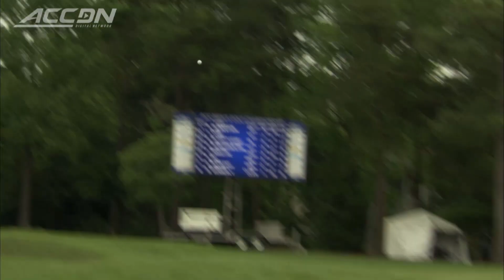Georgia Tech Wins 2015 ACC Men's Golf Championship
The 11th ranked Georgia Tech men's golf team shot a 54-hole 19-under-par 845 and defeated the Clemson tigers in two playoff holes to capture the 2015 ACC Men’s Golf Championship. Georgia Tech's Anders Albertson won co-medalist honors with Louisville's Robin Sciot-Siegrist and Virginia Tech's Trevor Cone with an 11-under-par total of 205. It was the second conference title for the Yellow Jacket senior. The team title was the sixth in the last seven years for Georgia Tech, and the eighth in the last 10 years.